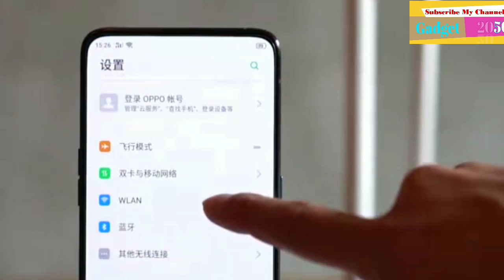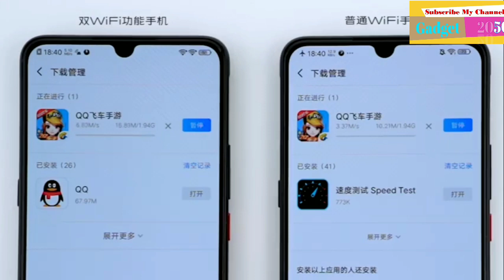Oppo & Vivo Shows Dual WiFi Functionality